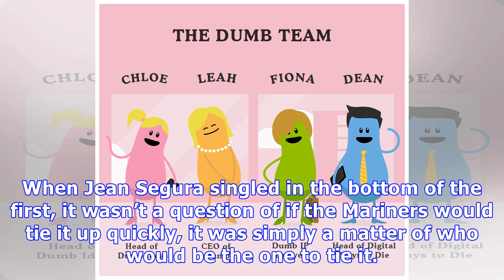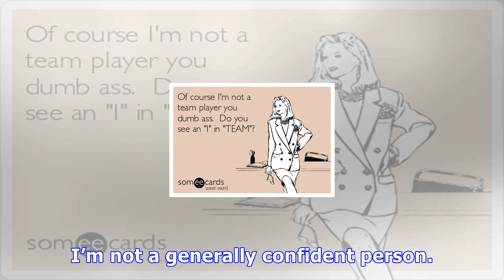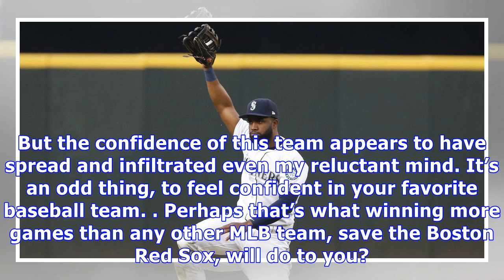This dumb team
This was going to be the title, whether they won or not, but I’ll be honest and bare some uncharacteristic hubris: I wasn’t worried when Wade LeBlanc gave up two solo shots to Mike Trout and Albert Pujols. When Jean Segura singled in the bottom of the first, it wasn’t a question of if the Mariners would tie it up quickly, it was simply a matter of who would be the one to tie it. Nelson Cruz, as he has done so many times in these last two and a half years, decided he would be the one to even the ...